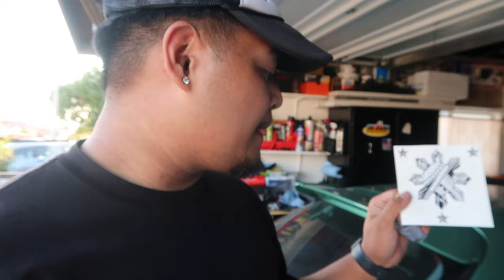I SOLD THE WEDS KRANZE BAZREIA'S!! (BACK ON STOCKS)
Watch as I struggle to find someone to buy my wheels! From adventures with Alaijah, to car washes and JDM Front GS's! This vlog was a banger. What do you guys think of the stocks on the Lexus?